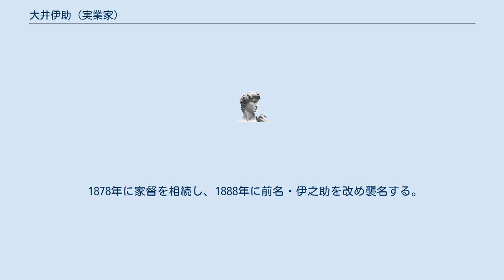大井伊助 (実業家)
大井 伊助（おおい いすけ、前名・伊之助、1864年12月29日（文久4年2月1日） - 1938年（昭和13年））は、日本の実業家、大阪府多額納税者。
河内屋、大井土地代表。
族籍は大阪府平民。
西大阪を中心に貸家業を営み「大阪の貸家王」と呼ばれる。
 泉尾新田（現在の大阪市大正区）の貧しい農家に生まれる。
幼い頃より辛酸を嘗める。
12歳の春まで寺子屋に通い、多少の文字を学び、後木津川小学校に入校するも、14歳の頃母を失ったため家事の都合上退学し、翌年また父を失い不幸の境遇となる。
当時一家は継母、姉1人、弟3人、妹2人がいて、男子としては大井は年長の為に責任を双肩に担って起たざるをえなかった。
 農作に奮励する一方、昼休みの時間又は夜中を利用して熱心勉学を怠らなかった。
親戚の松田徳右衛門は大井の境遇を憐み、多大の同情を寄せて種々の保護援助を与えている。
 1878年に家督を相続し、1888年に前名・伊之助を改め襲名する。
質業を営む。
土地を買収し、借家を建て、漸次発展し、「河内屋」と称し、地家主として知られる。
大井土地代表社員であり、府下の多額納税者に列する。
 1931年、私立昭和幼稚園創立。
紺綬褒章を賜る。
貴族院多額納税者議員選挙の互選資格を有する。
宗教は真宗。
住所は大阪市大正区北泉尾町1丁目。